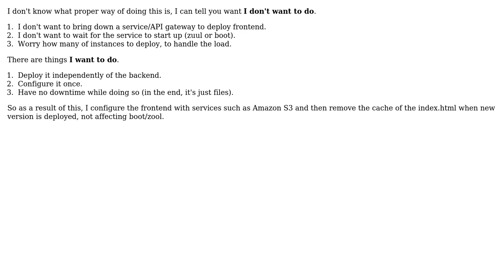Software Engineering: How to serve the front-end in a Spring microservice architecture?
With thanks & praise to God, and with thanks to the many people who have made this project possible! | Content (except music & images) licensed under CC BY-SA | Music | Images & others | With thanks to user Stef FoReal user Boyan Kushlev and the Stack Exchange Network Trademarks are property of their respective owners. You are responsible for your own actions.